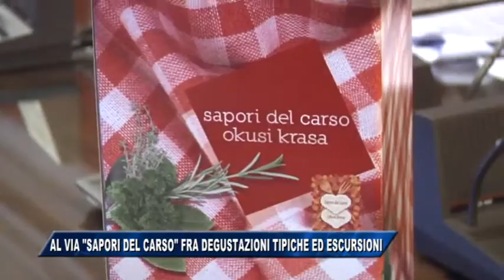10/10/2017 - AL VIA SAPORI DEL CARSO FRA DEGUSTAZIONI TIPICHE ED ESCURSIONI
IL NOTIZIARIO (martedì 10 ottobre 2017) - Torna Sapori del Carso, la manifestazione enogastronomica promossa dall’Unione regionale economica slovena che sin dalla prima edizione del 2002 ha sempre avuto quale obiettivo quello di preservare i sapori della tradizione affinché le antiche ricette non vadano perdute e siano valorizzate.
Nell’ambito della manifestazione che durerà fino al 5 novembre ma anche oltre, come sottolineano gli organizzatori, durante le quattro domeniche sarà possibile partecipare alle escursioni organizzate dalla cooperativa curiosi di natura alla scoperta dell’ambiente naturale del Carso triestino e goriziano con quindi la possibilità di degustazioni presso i ristoranti tipici. E, come sempre, sono tantissime le attività economiche delle località carsiche ma anche della città coinvolte nell’evento
La manifestazione anche quest’anno si avvale del supporto della Regione Friuli Venezia Giulia, dell’Agenzia pubblica della Repubblica di Slovenia per l’imprenditoriae  lo sviluppo e dell’ente camerale giuliano.